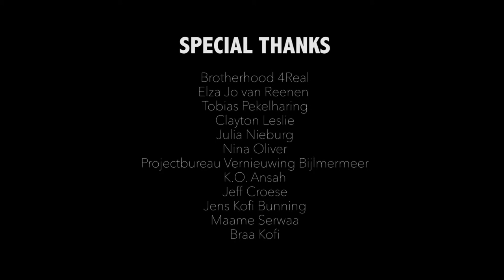The making of 'Akwasi - Een Wedstrijd (Met Rob Dekay)'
Achter de schermen bij het maken van de videoclip van Akwasi - Een Wedstrijd (Met Rob Dekay). Edit by Stone Image. Bekijk het resultaat hier terug

BEDANKT:
Brotherhood 4Real
Elza Jo van Reenen
Tobias Pekelharing
Clayton Leslie
Julia Nieburg
Nina Oliver
Projectbureau Vernieuwing Bijlmermeer
K.O. Ansah
Jeff Croese

Volg Akwasi!

Volg Neerlands Dope!